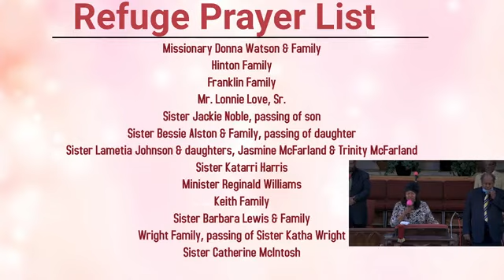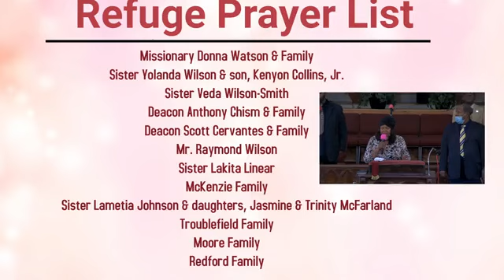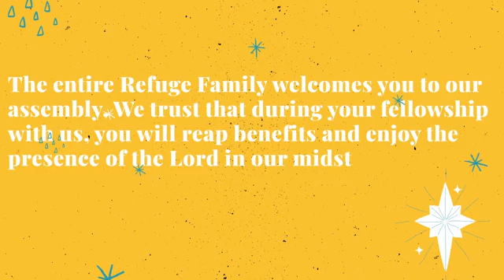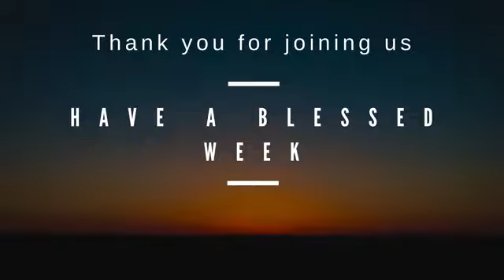October 31, 2021 - Apostle Raymond J. Keith / Refuge Kentucky COOLJC - Louisville, KY